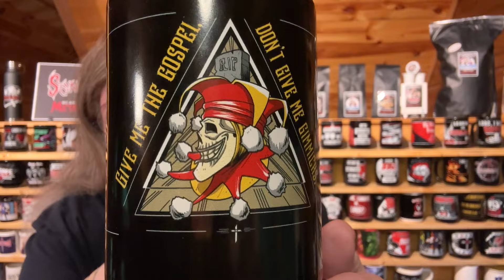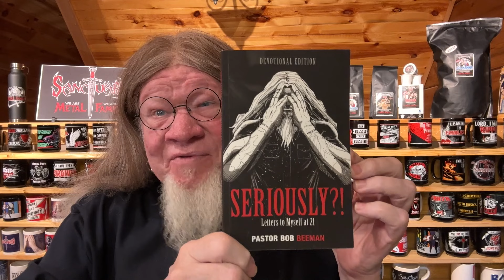WOMEN: PRONE TO FALSE DOCTRINE? / Pastor Bob's Coffee Break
Dear Pastor Bob: I don’t mean this in a sexist manner, but are women more prone to false doctrine than men? I ask because it seems like women chase after false doctrine more than men do. Is there any truth to this? The Bible does say that it was Eve who was deceived and not Adam. It also seems like many women false teachers are on the rise as of late. Do you have any thoughts or opinions on this? How do we handle this as a Church?

Galatians 3:28